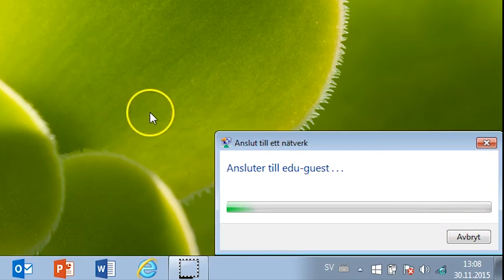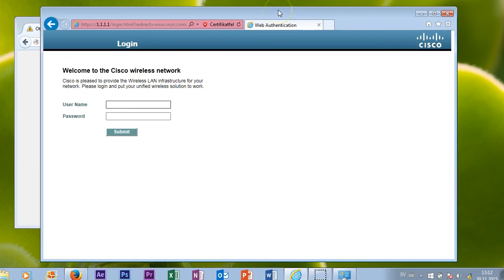Liity langattomaan verkkoon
Käytettävissä ei valitettavasti ollut suomenkielistä kotikäyttöön tarkoitettua Win7-konetta, päivittyy myöhemmin.